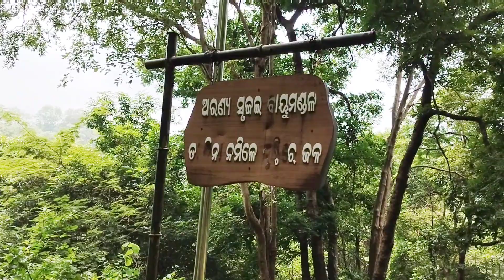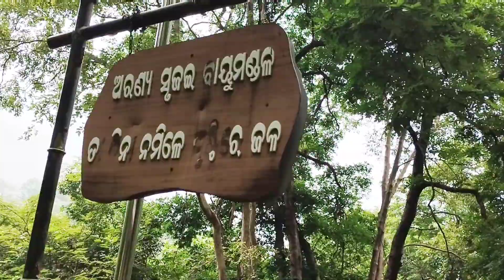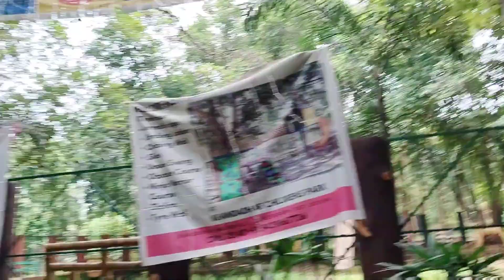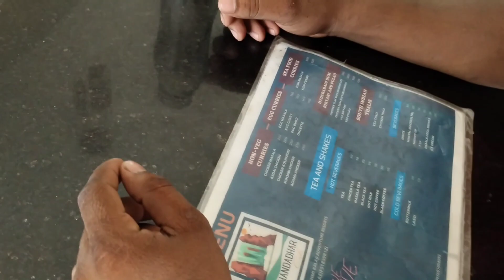Khandadhar waterfall,Bonaigarh,Sundargarh// Part-2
Khandadhar waterfall,Bonaigarh,Sundargarh// Part-2 vlog //

Khandadhar waterfall,Bonaigarh,Sundargarh

khandadhar waterfall situated in Bonaigarh of Sundargarh District,Odisha